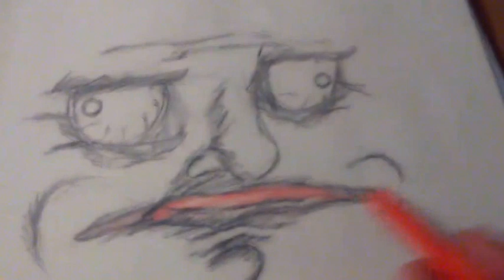I'm beautiful!!!! Speed coloring sketched by me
O M G girl!
Look how hot my face is!!!